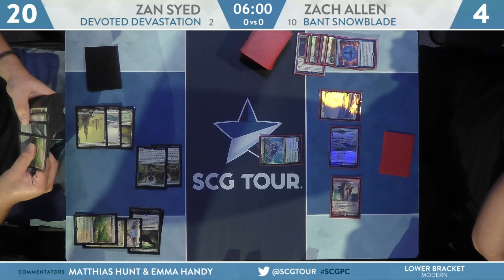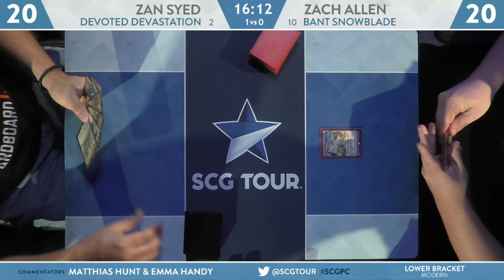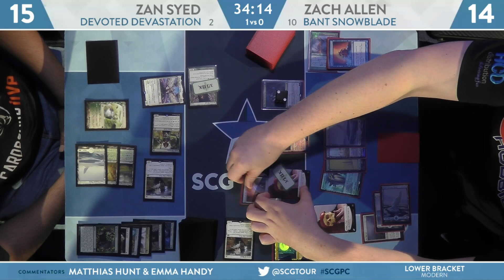SCGPC: Round 19 - Zan Syed VS Zach Allen